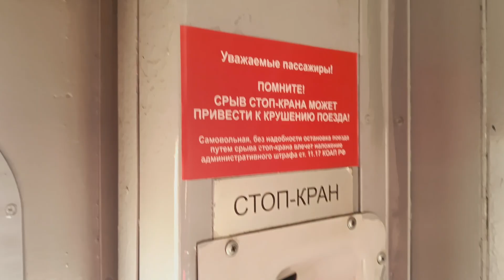Байкальский берег , у посольского монастыря.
Посольский монастырь .
Осень 2024